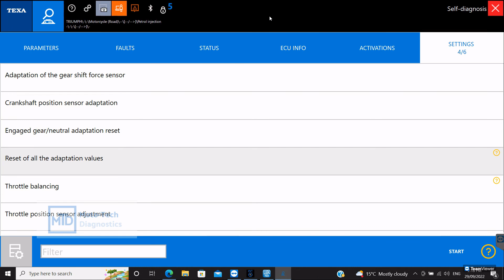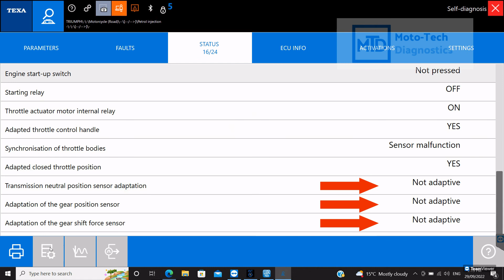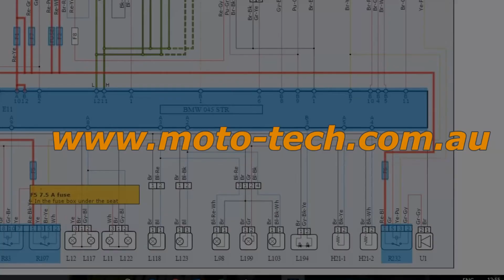Triumph adaptive resets - Texa IDC5 Bike - TXB Evolution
Reset all adaptive values on a modern Triumph. Should this need to be performed, there is a procedure to follow afterwards to eliminate the errors caused.